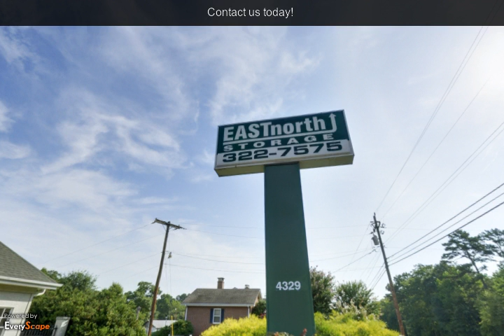East North Storage | Greenville, SC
East North Storage of Greenville, SC, offers an exceptionally clean, fenced, lighted and paved 656 Unit Self Storage Facility, 1.5 Miles northeast of Haywood Mall. To Interact with this ypVideo 360 Virtual Tour